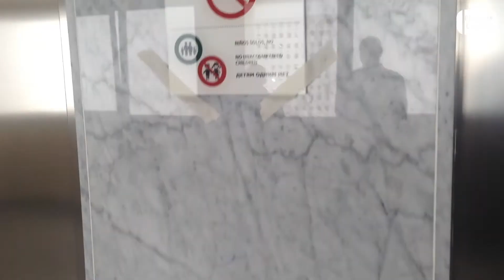Обзор отеля Hotel Best San Diego 3* в Испании (Ла-Пинеда) от менеджера Discount Travel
Видео обзор отеля в Ла-Пинеда - Hotel Best San Diego 3* (Испания) от менеджера Discount Travel.
До пляжа можно дойти за 4 минуты. Отель Best San Diego отличается удобным месторасположением в городе Салоу, всего в 200 метрах от пляжа Леванте.
Всего в 5 минутах ходьбы от отеля находится пляж Капельянс, где гостям предоставляются различные возможности для занятий водными видами спорта. Центр города Салоу расположен менее чем в 800 метрах от отеля San Diego.